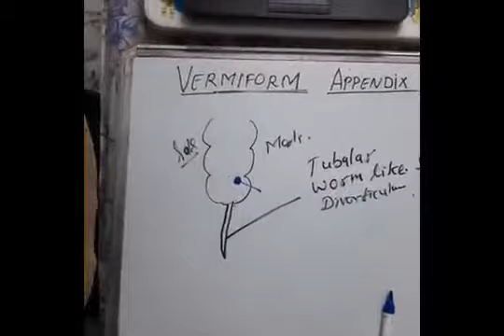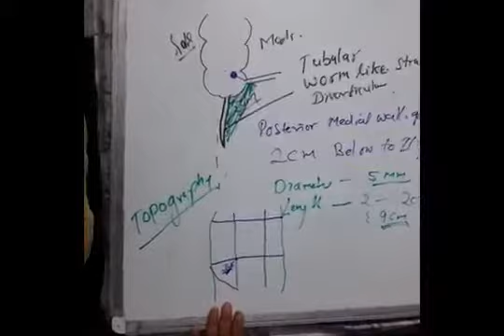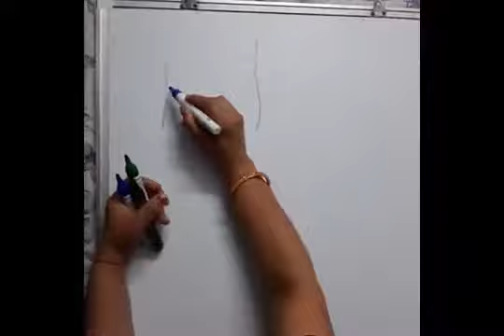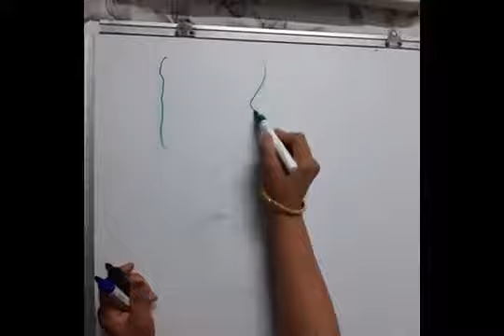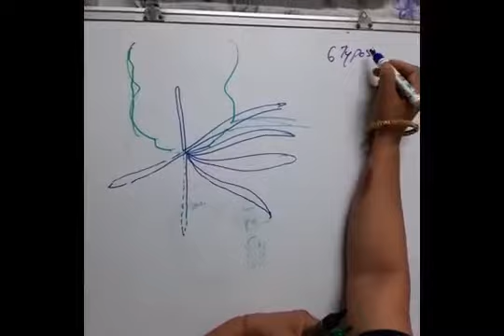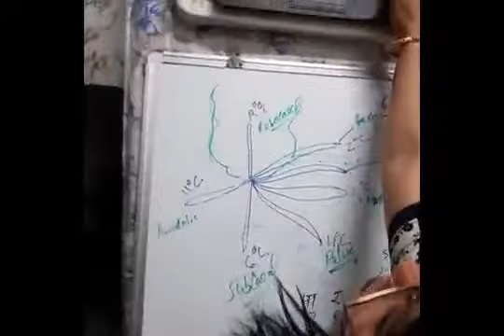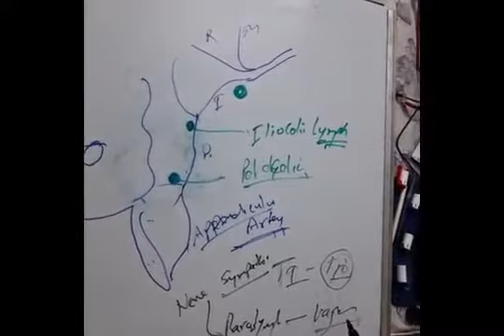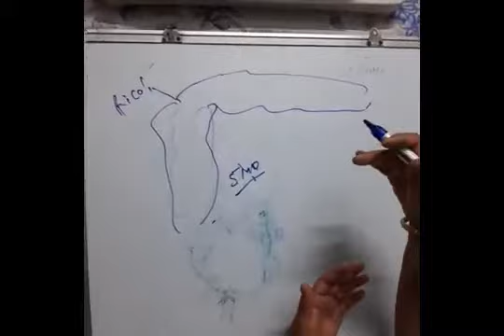LECTURE ON ANATOMY OF APPENDIX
Anatomy of appendix lecture by DR. MRS. NEERAJ GUPTA , READER , SHMC, ALIGARH